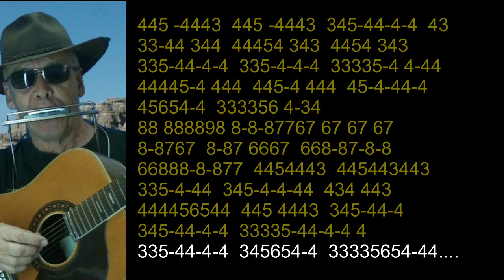nº 415 Juntos a la Par ( Pappo ) tabl.arm.diat.( G )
VIDEO Nº 415 Tablatura armonica diatonica( G )